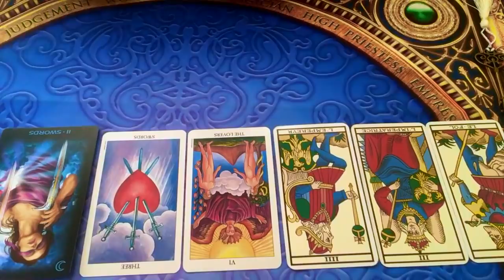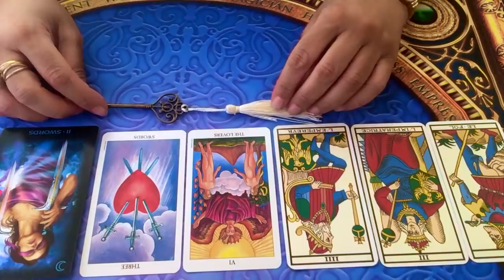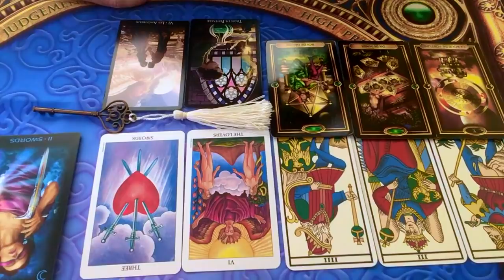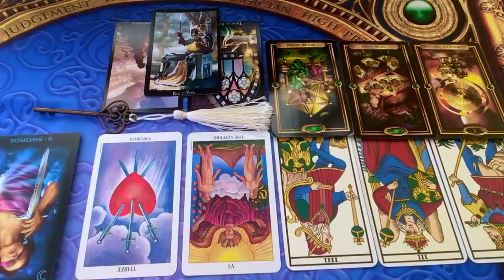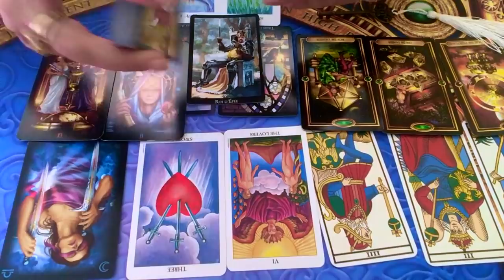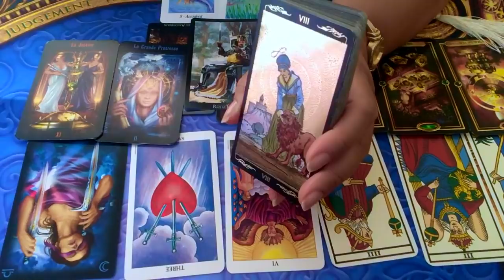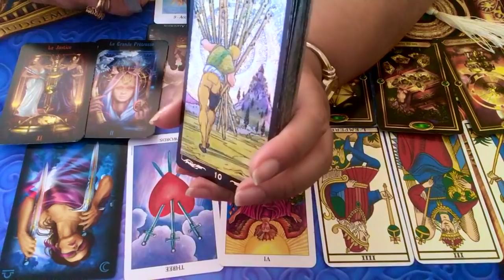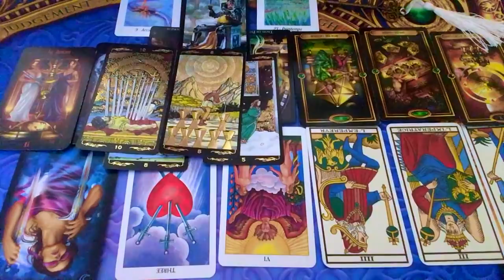ÉNERGIES DU MOIS DE JUILLET 2019 - SIGNES D'EAU - Cancer, Scorpion, Poisson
Voici vos énergies du mois de Juillet 2019